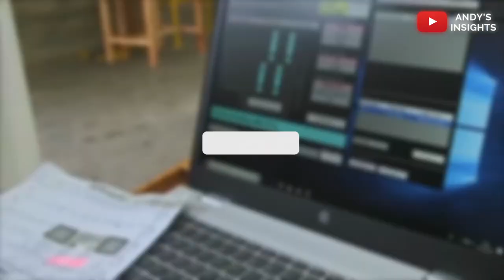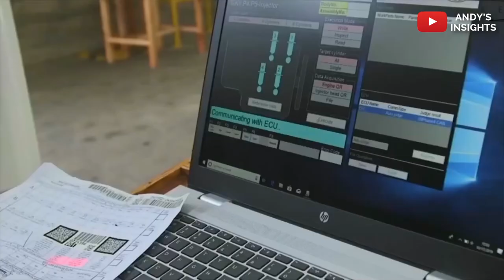Ghana's Promising Talent Shows Potential On The Car Manufacturing Industry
In this video dubbed 'Ghana's Promising Talent Shows Potential On The Car Manufacturing Industry' I delve into the Ghana's Promising Talent Shows Potential On The Car Manufacturing Industry that is advancing Ghana’s local Car Manufacturing industry massively with it's car manufacturing and Military vessels which will amaze you as citizens in and out of Ghana and also the african diaspora, african americans and Ghanaian diaspora who are interested in Ghana's development as expats in Ghana. This Ghana's Promising Talent Shows Potential On The Car Manufacturing Industry Is Changing the Car Manufacturing Industry started in Ghana by Ghana's very own safo kantanka is awesome for the car manufacturing industry with it's addition and citizens in and out of Ghana and also the african diaspora, african americans and Ghanaian diaspora are showing interest in it, this video would shed light it.Ghana's Promising Talent Shows Potential On The Car Manufacturing Industryis a Vital Parts of the developmental agenda as it's manufacturing is key for Ghana and this video attempts to optimize information in Ghana and raise a sense of awareness on this mega projects coming to Ghana.